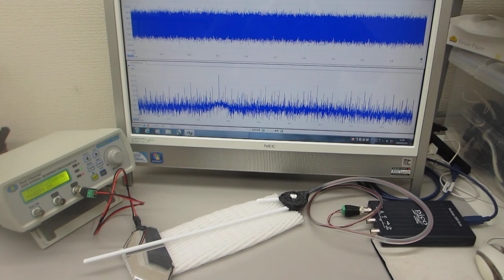超音波の非線形現象を測定解析（音圧測定解析 100MHz、発振制御 25MHz）